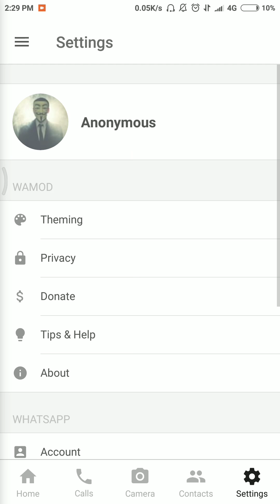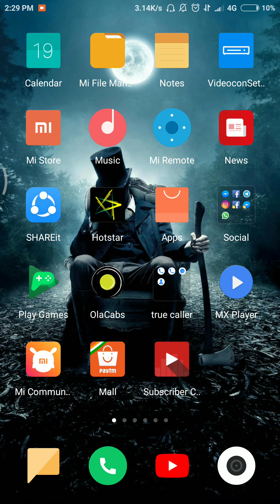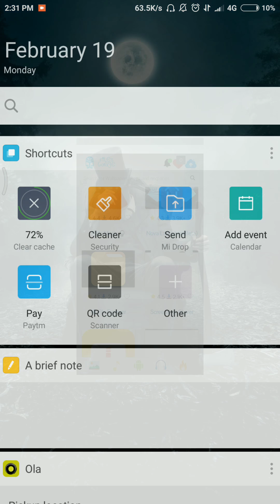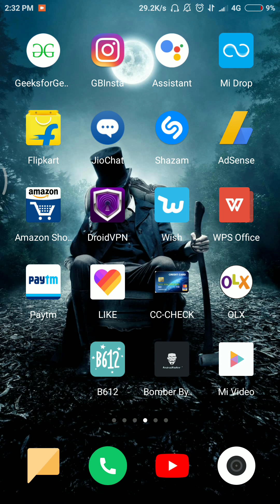iOS what's app on Android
Iss video main main na dikaya hai ki aaap apna Android phone main iOS style ka what's app kaisa use Kar sakta ho agar video pasand aati hai tho plzz like kro and subscribe Karna mat bhulna